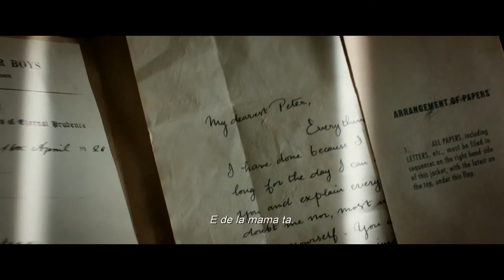Trailer tradus Peter Pan(2015)